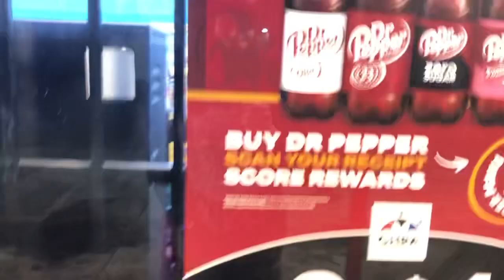Shenanigans on Antoine an gulf bank